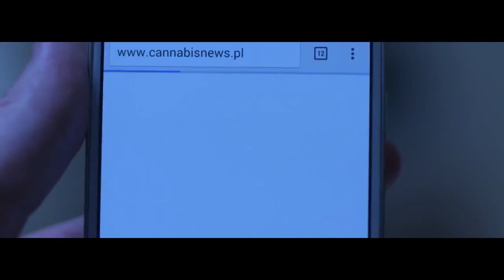Gang Albanii - Marihuana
W ponad dwudziestoletniej historii polskiego rapu tworzono już wiele supergrup. Niepowtarzalny Gang Albanii jest tylko jeden. "Dwóch chorych MC i chory producent" – mówią o sobie założyciele składu. Gang Albanii tworzą Popek, Borixon i Rozbójnik Alibaba, znany także jako producent muzyki klubowej pod pseudonimem Robert M.

Tytuł "Królowie życia" ma być płytą, która złamie wszelkie konwencje klasycznego rapu. Świadczyć o tym może fakt, że dzięki niestandardowej promocji, jeszcze przed wydaniem jakiegokolwiek singla, zespół zebrał wokół siebie ponad 70 tysięcy fanów na Facebooku. Kolejnym elementem, który podgrzewa atmosferę przed premierą płyty, jest obsada. Trzej artyści tworzący supergrupę to osoby rozpoznawalne, budzące kontrowersje i przyciągające uwagę odbiorców. Popka, Borixona i Alibabę łączy także jeszcze jedna cecha – zabawa muzyką, będąca tematem przewodnim tego szalonego i spontanicznego krążka.

W zalewie nowoczesnego brzmienia i wszechobecnej elektroniki, która coraz śmielej wkracza w rodzimy rap, Gang Albanii prezentuje swoje podejście do tematu ewolucji tego gatunku muzyki. Podkłady wyznaczające nowy kierunek w polskim rapie i szybko zapadające w pamięć refreny gwarantują, że płyta "Królowie życia" szybko stanie się imprezowym klasykiem.

Title: Marihuana ;
Artist: Gang Albanii ;
Album: Królowie życia ;
Producer: Rozbójnik Alibaba ;
Lyrics: Popek, Borixon ;
Video: M.L. Filmz ;
Label: Step Records ;